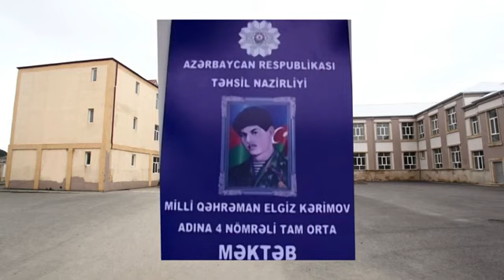Depudatliğa Namizəd Şamxal Cəlil Oğlu Adıgözəlovu Yaxından Tanıyaq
Şamxal, Celiloglu, adigozelov, parlament, milli meclis, depudat, namized, seckiler, secki, seciciler, berde, goycay, xankendi,